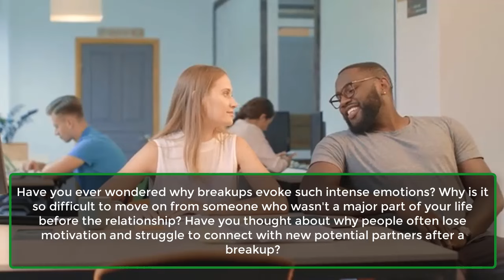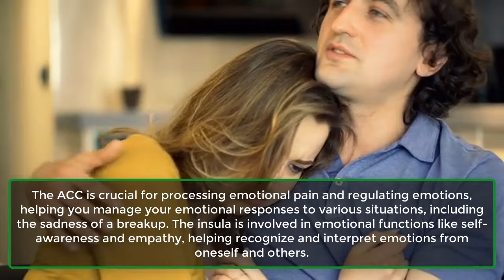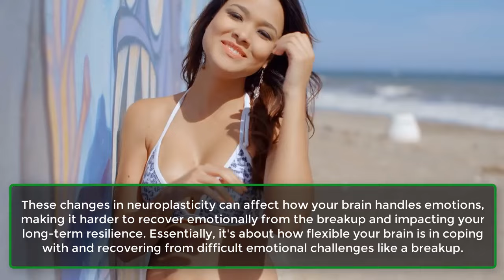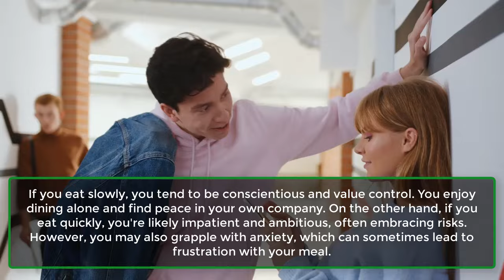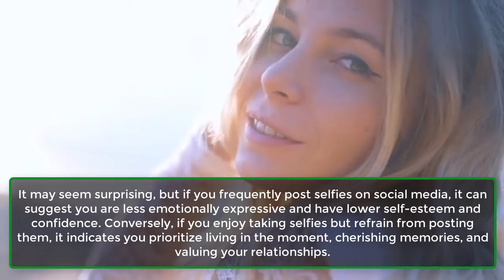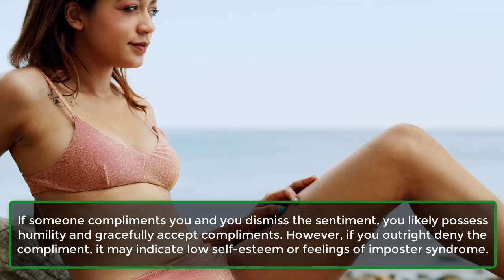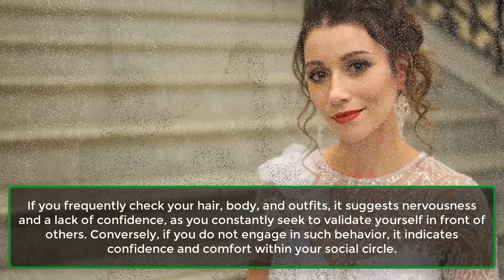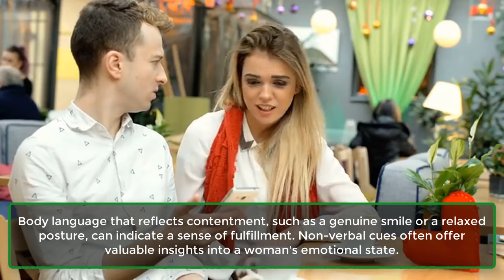5 Signs That Women Give When Satisfied After Sex | Human Psychological Facts | Awesome Facts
5 Signs That Women Give When Satisfied After Sex | Human Psychological Facts | Awesome Facts
The feeling of satisfaction after sex is intricate and varies for each person, with women showing their contentment in various ways. While signs of satisfaction can vary, there are shared indicators that offer insights into a woman's post-sexual happiness.
1. Physical Relaxation.
2. Verbal Affirmation.
3. Affectionate Behavior.
4. Contentment in Body Language.
5. Initiating Further Intimacy.